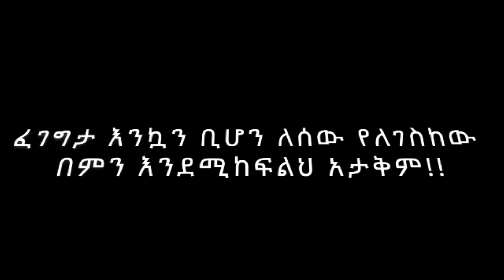አጭር የአማርኛ ድራማ + የራሴ ምልከታ amharic drama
ይሄ እንግዲህ አጫጭር የሃሳብ መነሻ የሚሆኑ ድራማዎችን መሰረት በማድረግ የራሴን ምልከታ የማጋራችሁ የሀሙስ ፕሮግራም ነው። ከወደዳችሁት እና ሀሳቡ ጠቃሚ ነው ካላችሁ ለወደዳችሁት አካፍሉ። ላይክ እና ኮመንት እንዲሁም ሰብስክራይብ ማድረጉንም አትዘንጉ!!